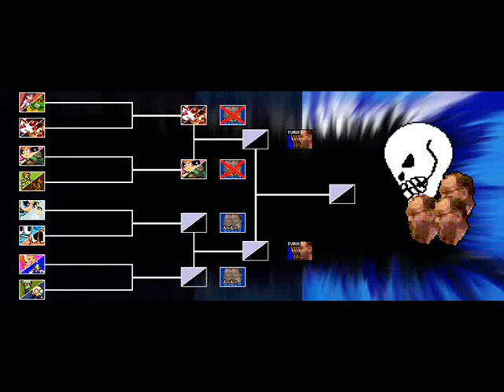Sonicadam2s SD MUGEN Tournament 2 - Match #5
Ok guy's we are now at match #5 witch is going to be Samurai Jack and Bubbles vs Gumball and Darwin.